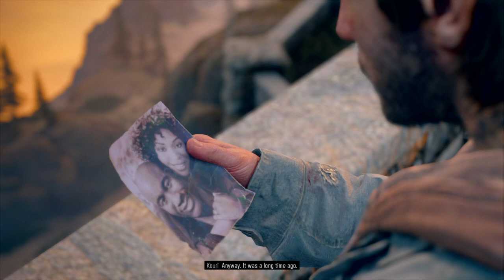DAYS GONE Riding nomad again, We're fighting a war, prove it to me and a target on their back